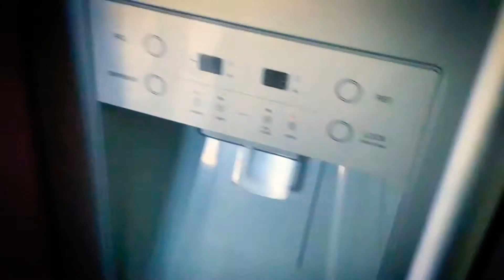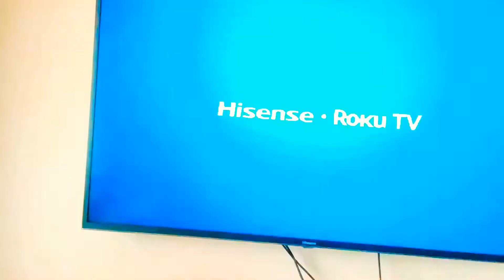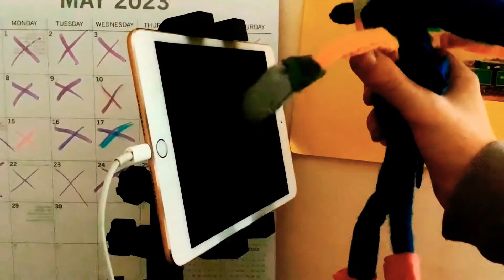Sonic swift (pilot)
This is a new futuristic sonic series I hope you all enjoyed sonic swift